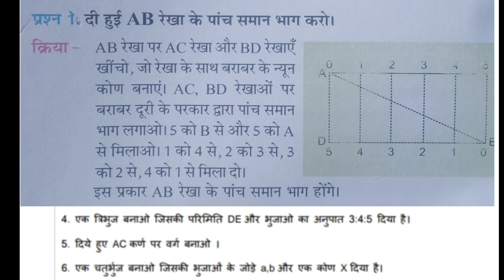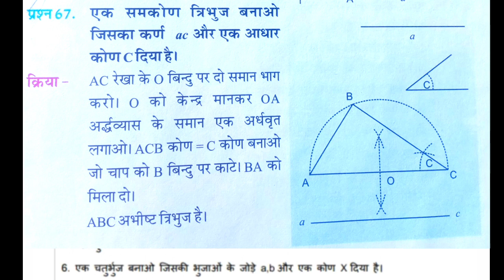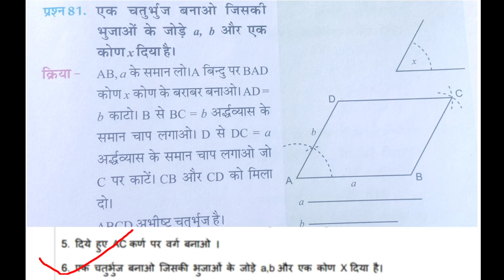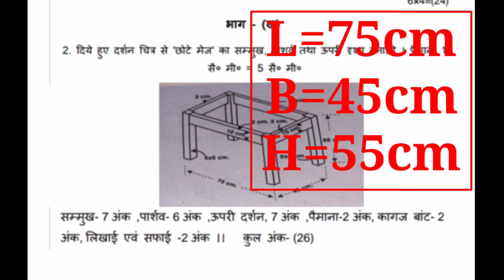Drawing Solve Question Paper (A)| 8/12/2020 ka Drawing Solve Question Paper Class 9th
Drawing Study
 Dear learners,

धन्यवाद।

 Scale no. 5 Paper Division